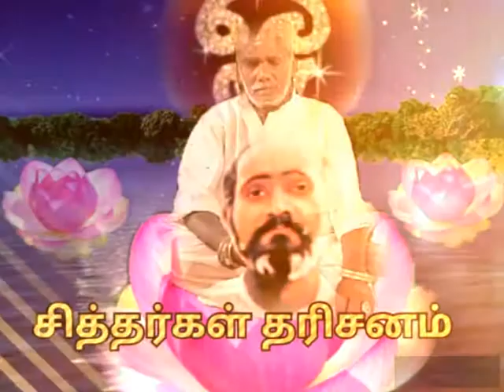சித்தர்கள் தரிசனம் ஞானப்பாடல் வாழும் சித்தர் S T பாண்டியராஜன்